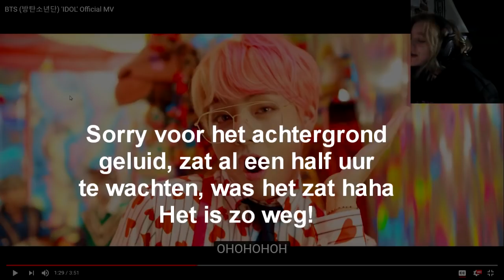BTS - "IDOL" | REACTIE! | Love Yourself; Answer